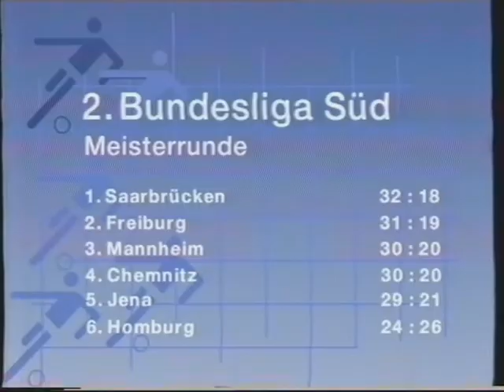1991/92 1.FC Saarbrücken - FC Homburg 2:0 (Meisterrunde)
26.Spieltag in der 2.Liga Süd (Meisterrunde)